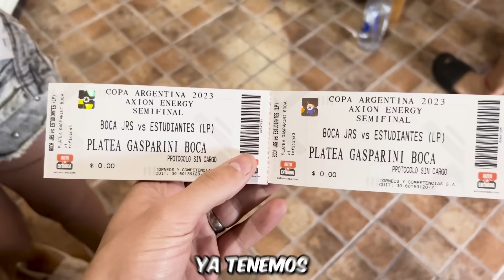BOCA (2) VS ESTUDIANTES (3) ¡¡DESDE LA CANCHA!! // VLOG CORDOBA